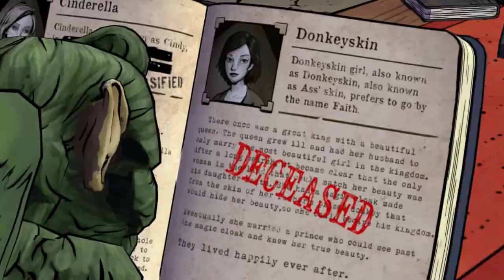A Wolf Among Us Chapter 1 Part 3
Mirror mirror on the wall, who is the best Let's Player of them all?

We continue our playthrough, walkthrough, lets play thingamajig in Telltale Games A Wolf Among Us.